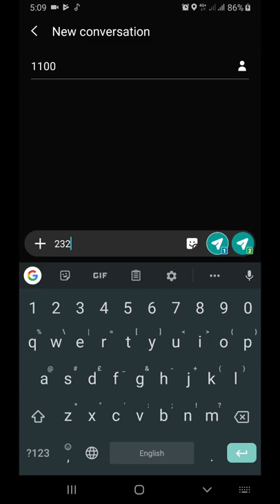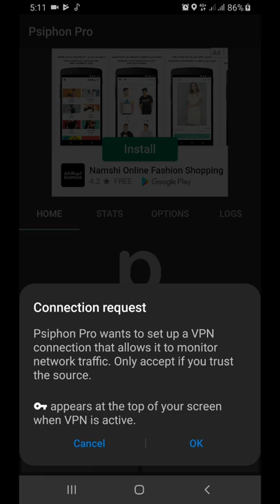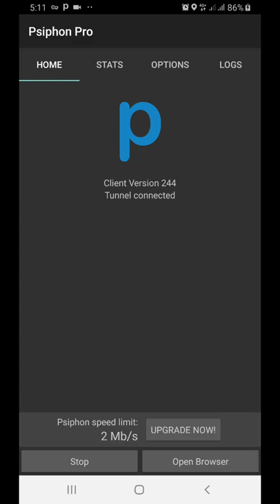Mobily unlimited internet for one month only 23 Riyals